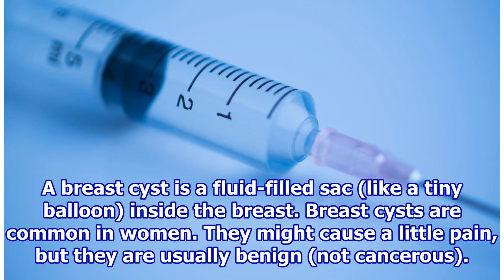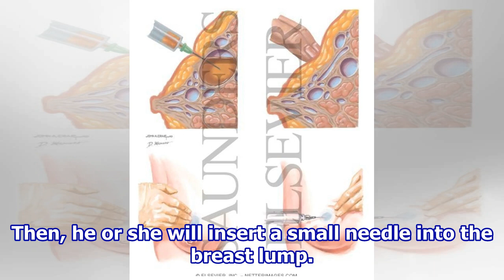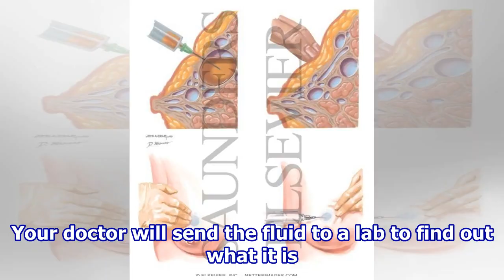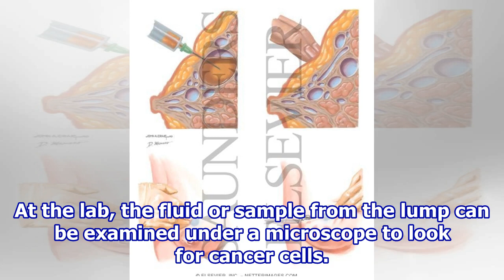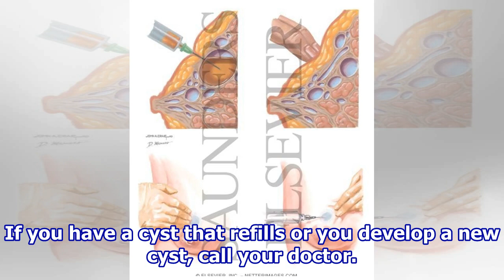Breast Cyst Aspiration